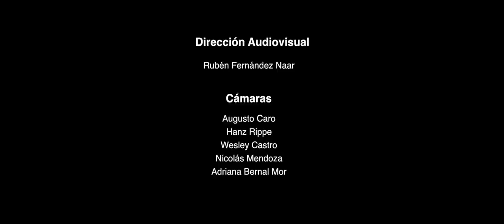Burning Caravan - La Vagancia (En vivo, Concierto Rodaje)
Quisimos inmortalizar la celebración de nuestros 5 años con nuestro concierto rodaje.

BURNING CARAVAN:

Voz: Franciso Martí
Acordeón: Diana Osorio
Guitarra: Javier Ojeda
Bajo: Olivier Lestriez
Vientos: Tomás Pinzón
Batería: Mario Romero

Dirección Audiovisual: Rubén Fernández Naar
Edición y montaje: PÁRAMO FILMS